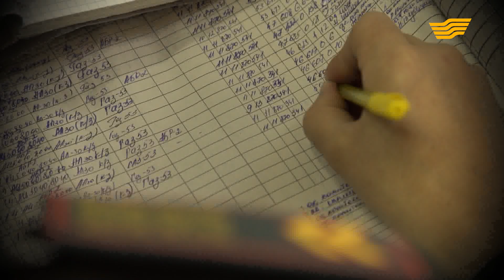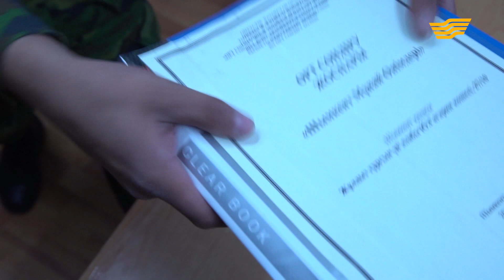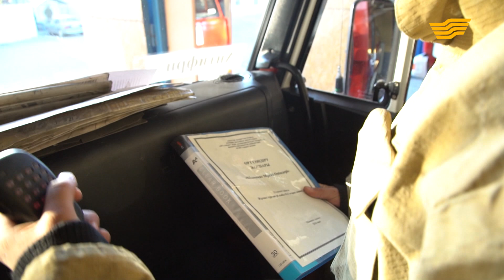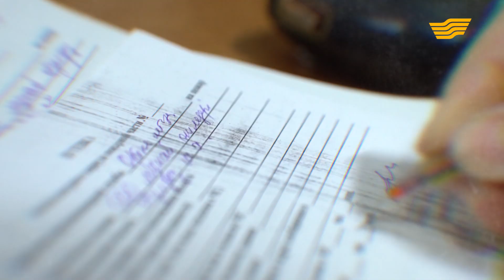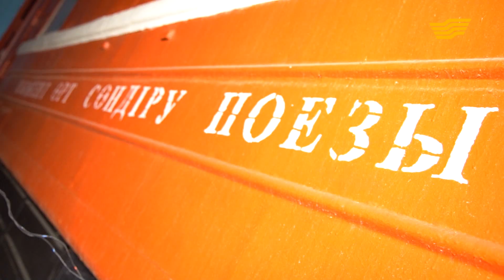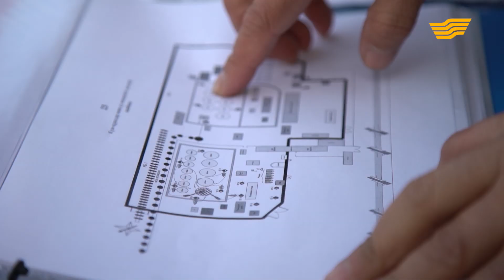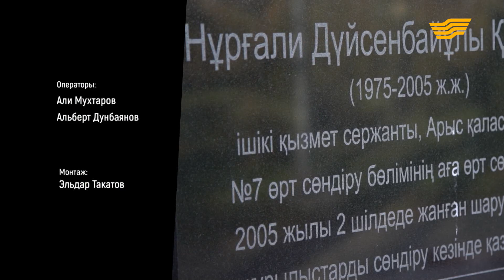Предотвратить катастрофу. «Спасатели»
23 июня 2017 года. город Шымкент. Нефтеперерабатывающий завод. Горит один из резервуаров с горючим топливом. Пожару присвоена высшая категория, задействованы все спасательные и пожарные службы города. Риск проникновения пожара в рядом расположенные резервуары велик.
Вопрос один, по какой причине возник пожар?